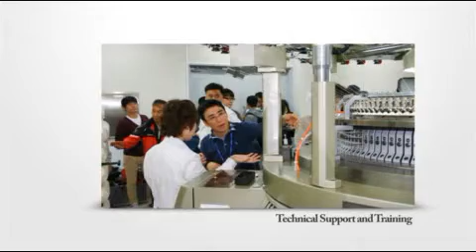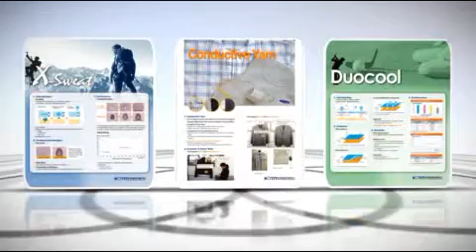KOTITI Testing & Research Institute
KOTITI is the Testing & Research Institute aimed for human safety and future technology through testing, inspection, certification and R&D.